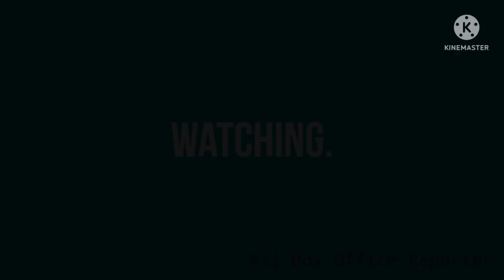Second highest grossing marathi movie of 2022 , 20th day box office collection, Dharmveer movie